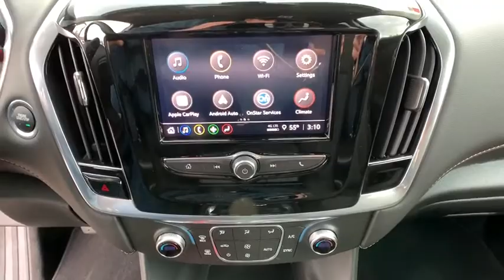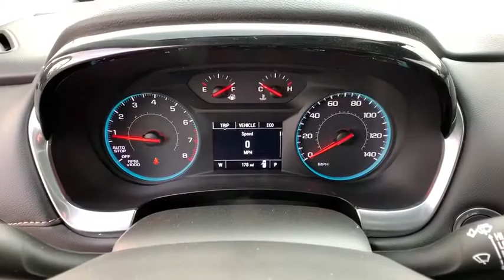2020 Chevrolet Traverse Carson City, Reno, Yerington, Northern Nevada, Elko, NV 20-0548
Summit White New 2020 Chevrolet Traverse available in Carson City, Nevada at Champion Chevrolet Reno. Servicing the Reno, Yerington, Northern Nevada, Elko, NV area.